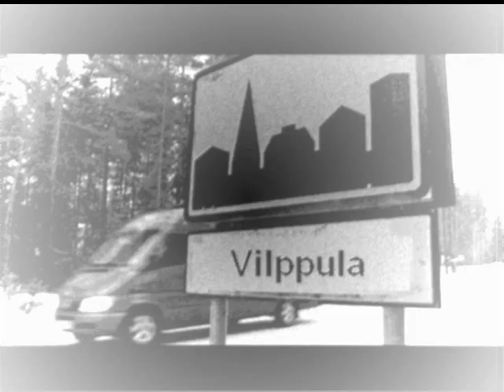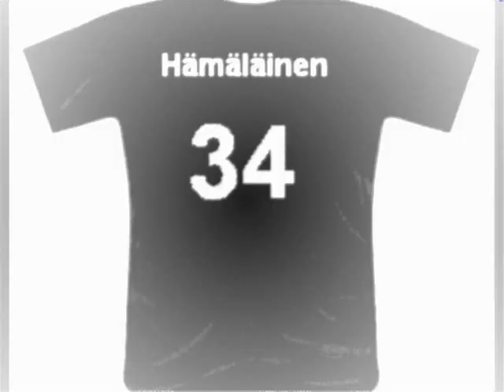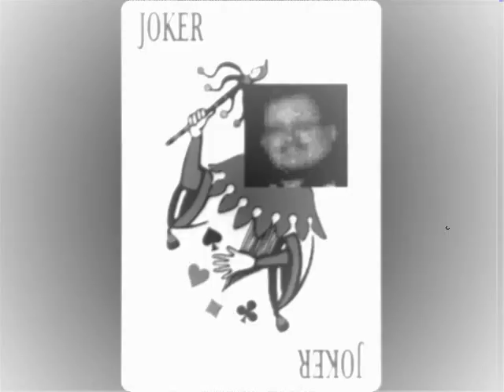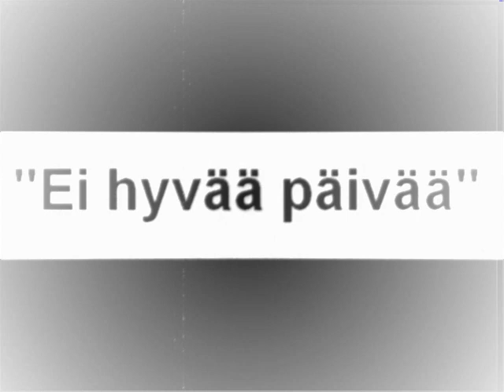DJ Keisari - Timo Hämäläinen (Official Version)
Mitä tähän nyt enää sanoa...